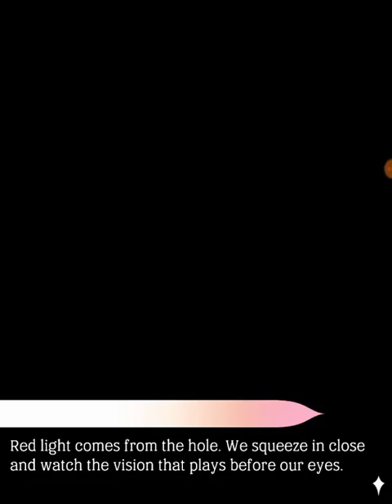The Arcana: Julian Ep. 10 (Let's watch Julian pick a Bar Fight!)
This play-through is in full compliance with Nix Hydra's requirements.

Original video data as published on Feb 13, 2020

*Part of our Julian Valentine's day rush!*
Title: The Arcana: Julian Episode 10 (bar fight arousal experience is just a little uncomfortable)

Welcome to the Red Market in this tour we will show you:

The Arcana ecosystem is absolutely of interest.
The red market is apparently an incredibly effective hidden neighborhood.
We are all unprepared for Julian’s eyebrows.
Incognito is a great time to reference Deep Throat.
Toughest Customer is headcanoned as a fabulous character of striking presentation and composure.
The pub is completely unaffected by the Don’t Notice Me Spell.
Daggers being pulled from flesh is the most erotic.
Glory hole is actually a memory hole!
Winter soldier confirmed!
Memory dealer has the best manicure.
Accidental power moves are the best moves.